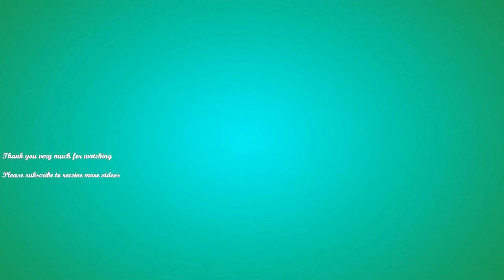Newborn Baby Hungry milk with Fall a sleepy | 5th story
Dear all viewers! Today, I would like to share you the video story of Newborn Baby Hungry milk with Fall a sleepy | 5th story .